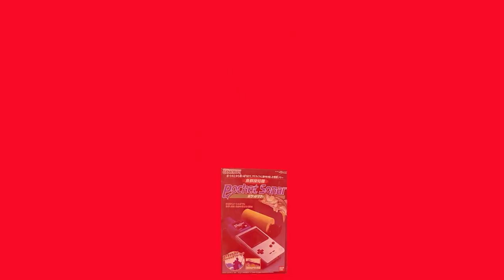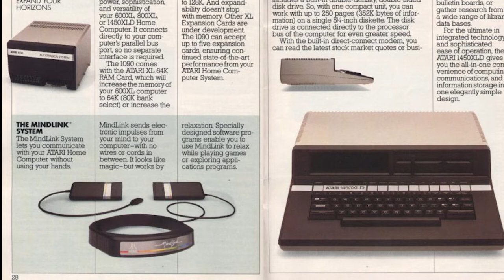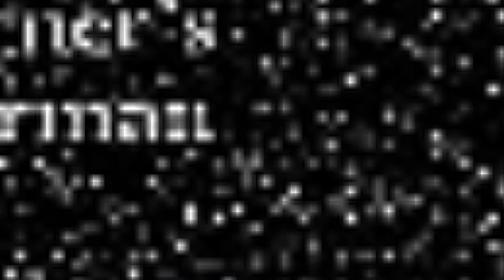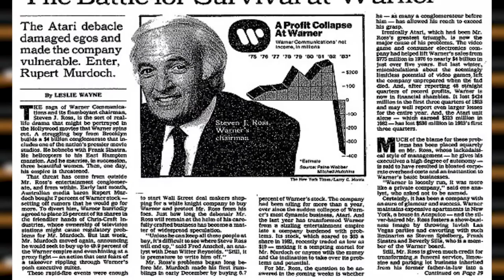Gaming Oddities | Atari Mindlink!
Lets look at one of the craziest controllers I've ever seen Atari try to sell its the MINDLINK!